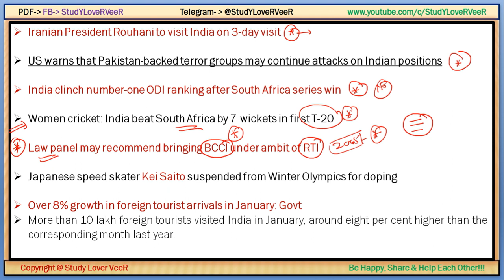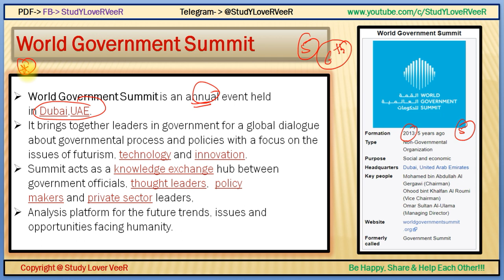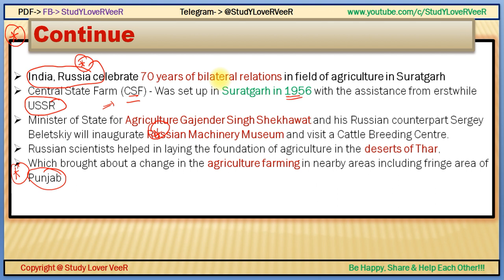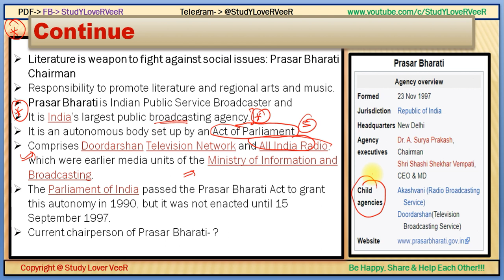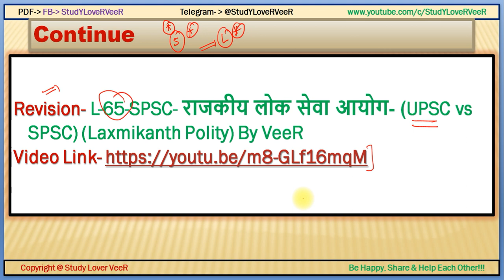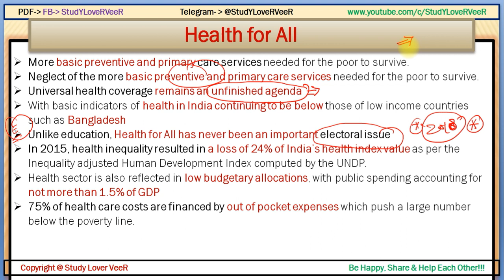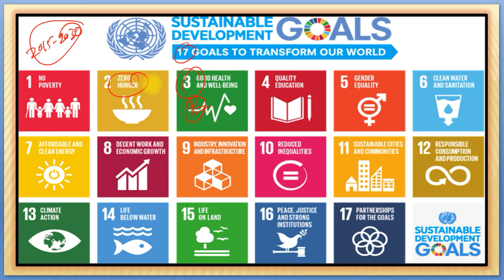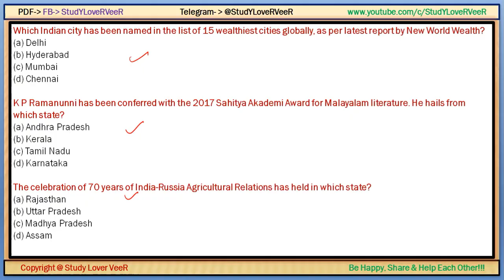Nano Magazine:15 February, 2018- PIB, AIR, Yojana- Current Affairs- Priya Prakash Varrier - By VeeR